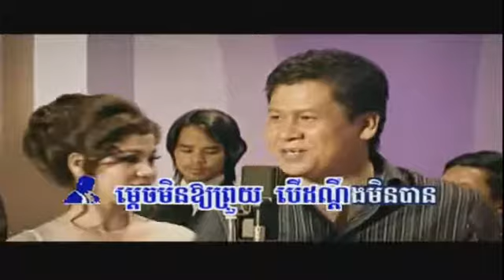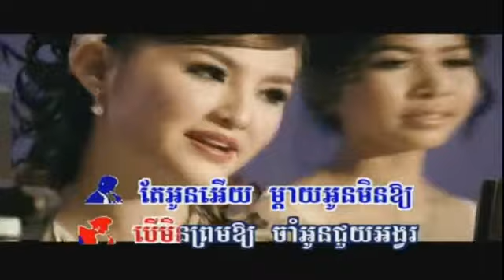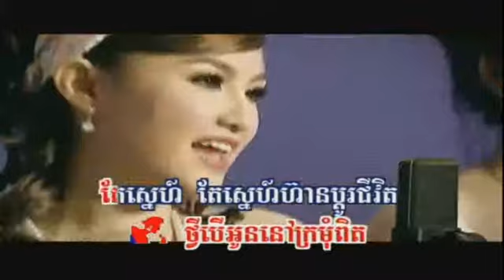Saveth & Nisa - Kromom Dondung Mdai